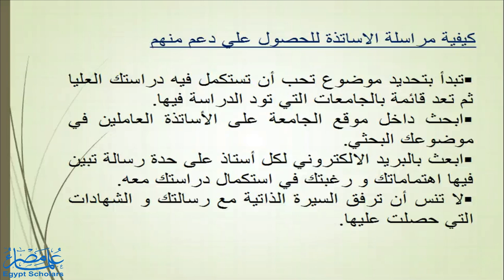الحدث ١: خطوة بخطوة لمراسلة الأساتذة للحصول على المنحة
يتناول هذا الجزء توجيه الطالب خطوة بخطوة للنجاح في مراسلة الأساتذة وجذب انتباههم

Lecturer Biography: A.P. Mohamed Mabrouk, is an Assistant Professor at the Faculty of Engineering at the Australian College of Kuwait. He obtained my Ph.D. in the field of systems and control in 2013  from the University of New South Wales at the Australian Defence Force Academy, Canberra, Australia. He also hold a bachelor's degree in applied mathematics and a master's degree in applied mathematics/quantum physics.